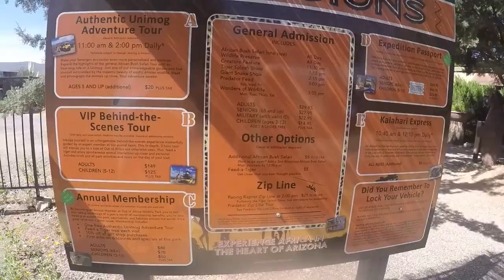Out Of Africa Wildlife Park in Camp Verde, Arizona.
Out of Africa Wildlife Park is a wildlife park and zoo in Camp Verde, Arizona. Kissing the Giraffe at 11:15 ... The mission of Out of Africa Wildlife Park is to create the ultimate animal adventure for all ages, one steeped in fun, immersed in learning, and inspired by a living and colorful world of astonishing wildlife. We strive to foster an appreciation of our planet’s wild areas and wondrous inhabitants by supporting and promoting conservation awareness and action, practicing exemplary animal care, providing education and learning experiences, and establishing broad community support, through a peaceful and interactive relationship with our animal friends, who touch our hearts.